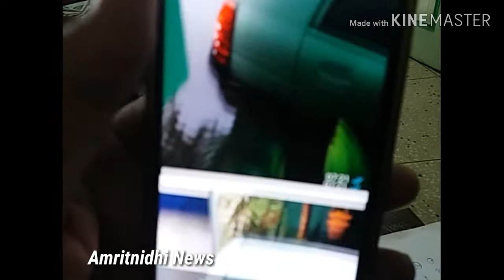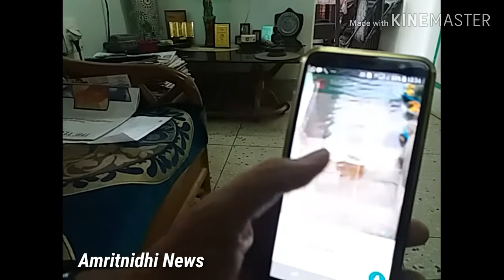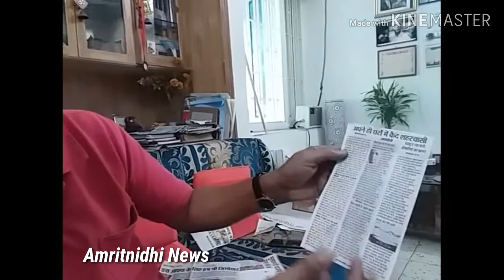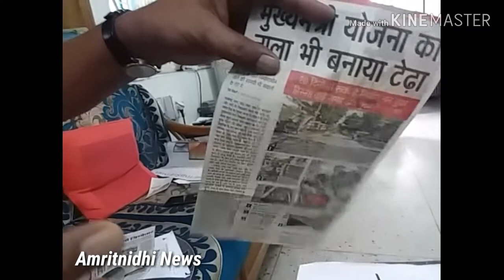Tragic Story of Patna Water Catastrophes by Adv. B.K. Sinha victim Rajendra Nagar, Road No.1 Patna